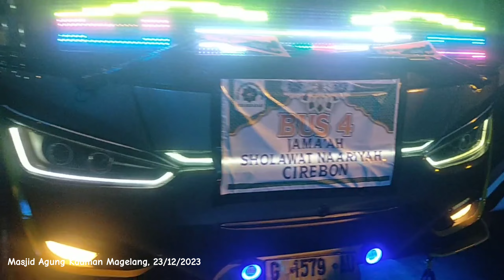30 BUS Rombongan Jamaah Shalawat Nariyah Cirebon di Masjid Agung Kauman Magelang (23/12/2023)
30 BUS Rombongan Jamaah Shalawat Nariyah Cirebon di Masjid Agung Kauman Magelang (23/12/2023)